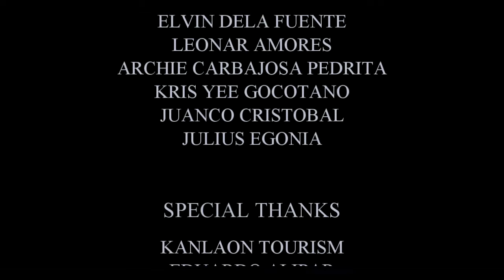Happy 5th Anniversary Climb Of Mt.Kanlaon ( Team Kuhnalou) TARA KAT-KAT BURIAL CLIMB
( Team Kuhnalou) Happy 5th Anniversary Climb Of Mt.Kanlaon
Theme: TARA KAT-KAT BURIAL CLIMB because this climb is dedicated to her father who passed away...